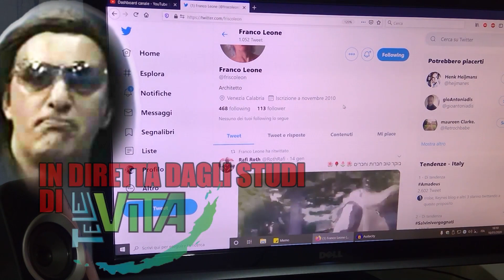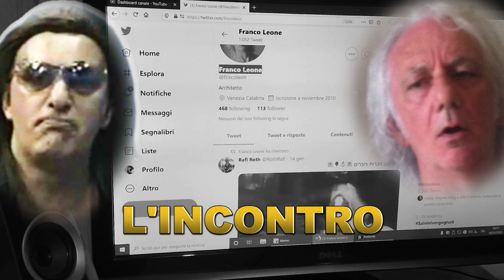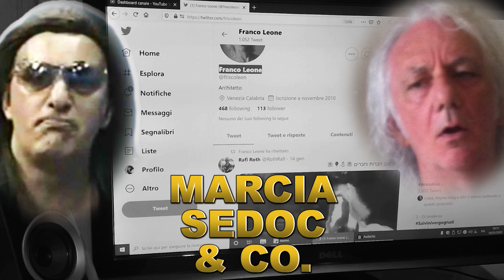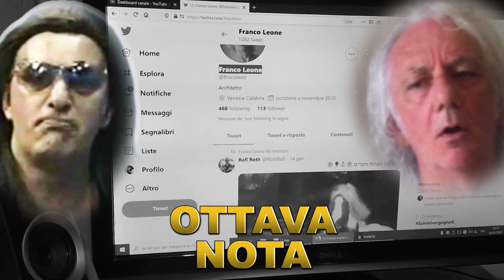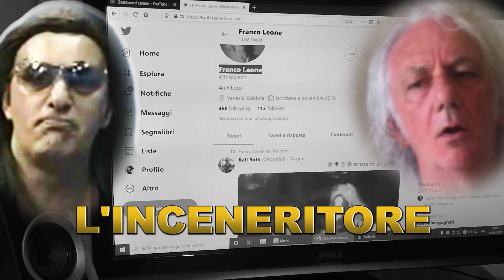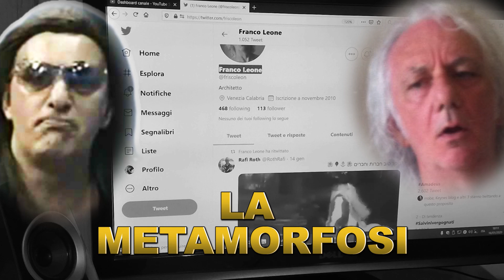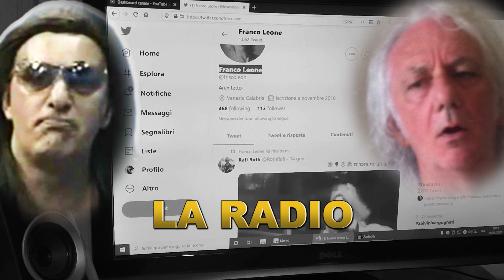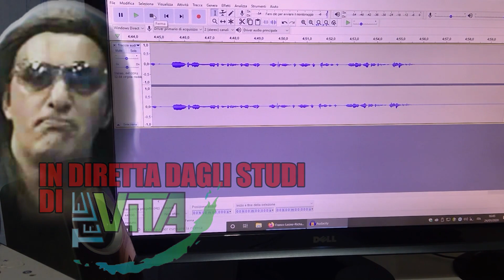Richard Benson: parla Franco Leone, il regista/scenografo del musical "Skizzona"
In questo episodio ho l'onore di intervistare il dott. Franco Leone, architetto di fama, nonchè regista/scenografo del musical di Richard Benson "Skizzona". Franco Leone è un amico di vecchia data di Benson e lo ha seguito in tour per l'Italia centro-meridionale tra la fine degli anni '70 e i primi anni '80.

Desidero ringraziare Andrea T. da Brescia (Telegram: @abillera7) per il contributo fornitomi.

La ricostruzione della vita di Richard Benson non può che esser frutto di uno sforzo collettivo! Hai visto il video e pensi di poter aggiungere qualcosa? Sarò felice di parlare con te e recepire le tue dritte! I buchi neri sono ancora molti ma tutti insieme possiamo farcela. D'altronde, solo negli ultimi mesi, la nostra conoscenza di Richard si è ampliata a dismisura.